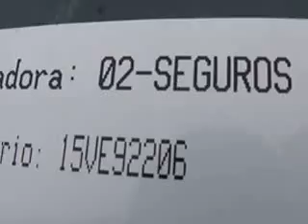SUBASTASMA JEEP, CHEROKEE LATITUDE FWD 2014